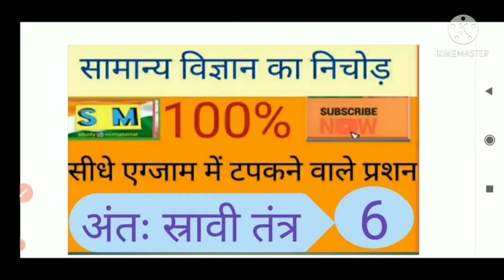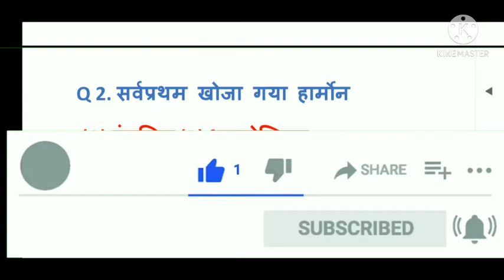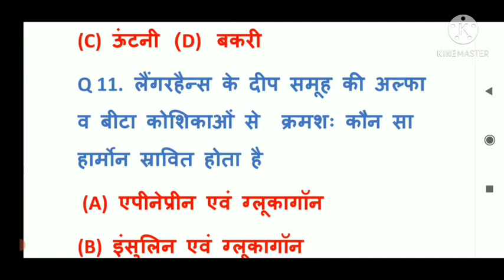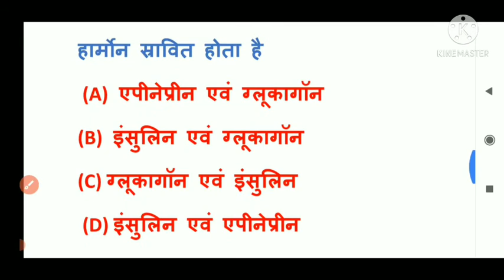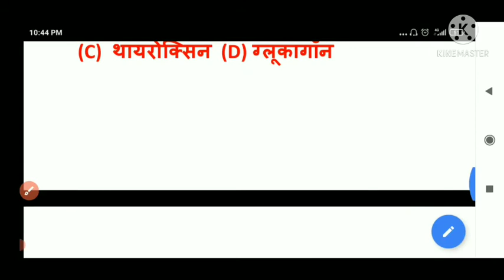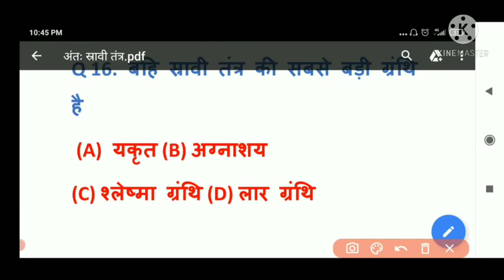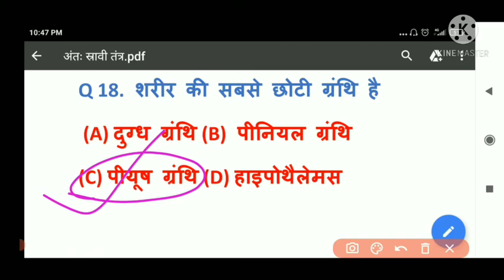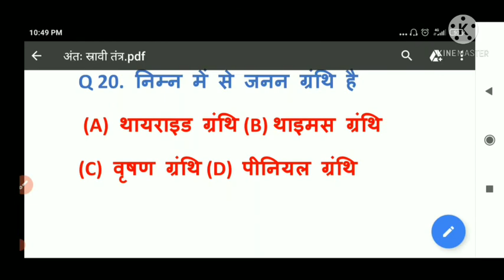सामान्य विज्ञान प्रश्नोत्तरी, अंतः स्रावी तंत्र-6 General science important question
Study material for exam